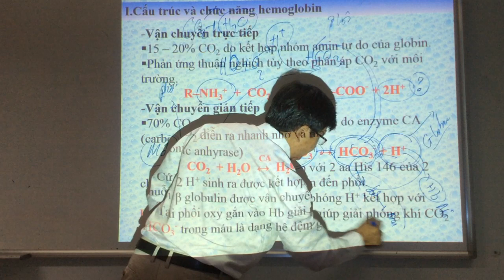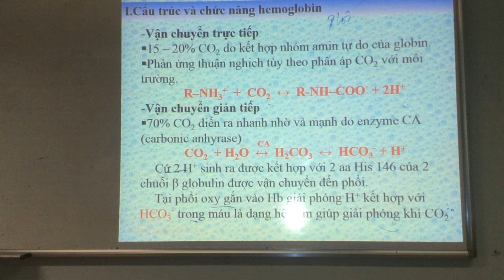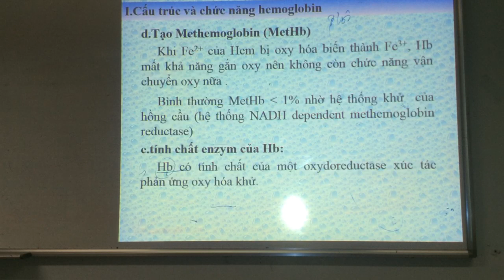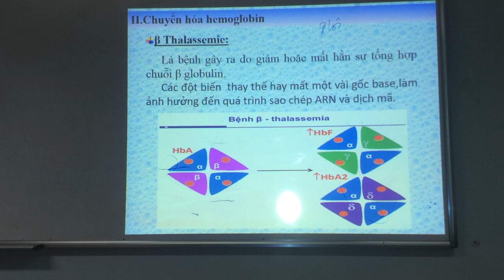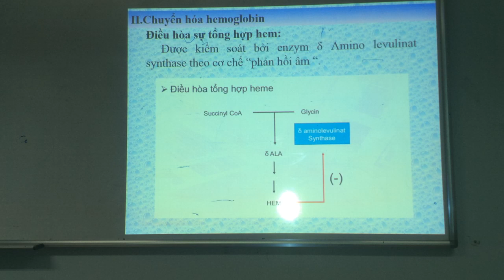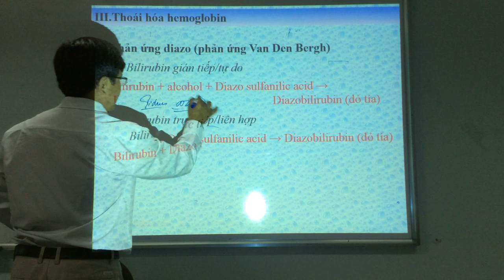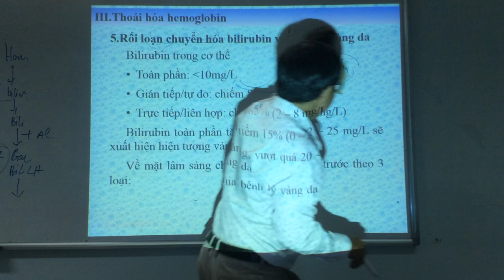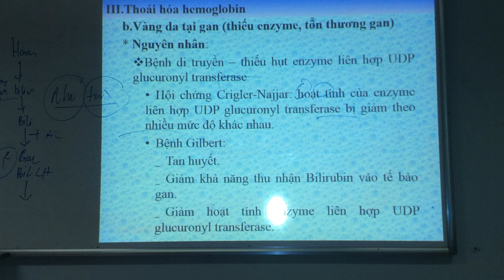BÀI THUYẾT TRÌNH HEMOGLOBIN 12 6 2019 P2